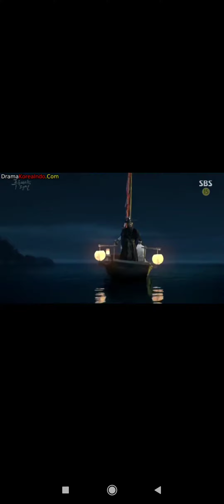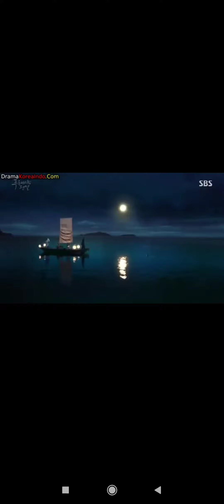Drama Korea Terfavorit The Legend of the blue sea part 2